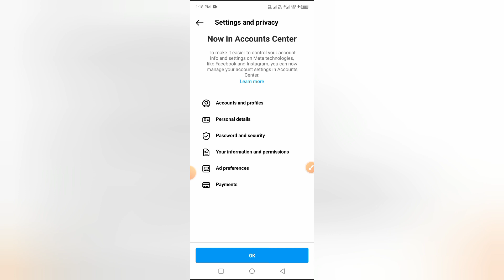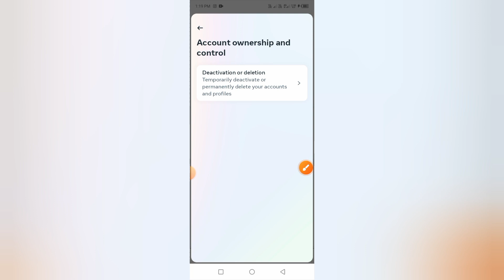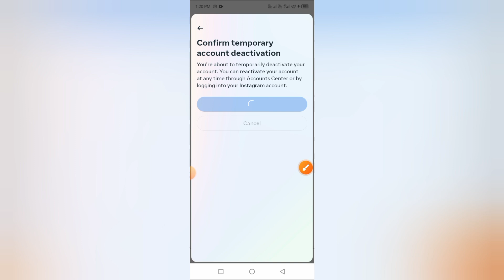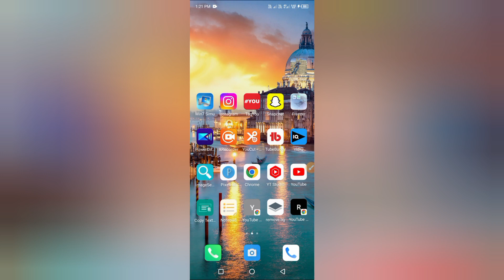how to deactivate instagram account |how to delete instagram account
hello doston is video mein Maine bataya hai ki aap log apna Instagram account ko deactivate kaise kar sakte ho aur sath hi sath Maine yah bhi bataya hai ki aap log Instagram account ko delete  kaise kar sakte ho to is video ko completely watch kar lena thanks. 😀🥰

  [  my self :-Nitin singh  ]

  [  From:-etawah uttar pradesh India 🇮🇳   ]